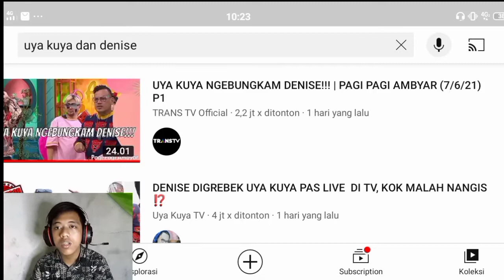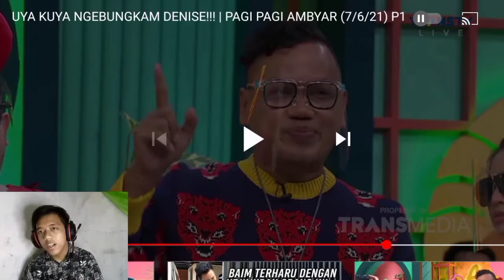RIBUT DI TV UYA KUYA & DENIS CADEL